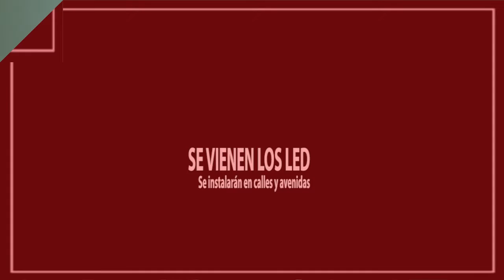SE VIENEN LOS LED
Se comenzó un importante recambio de luminarias a tecnología LED en los distritos, que continuará en las próximas semanas por las principales avenidas de la ciudad.